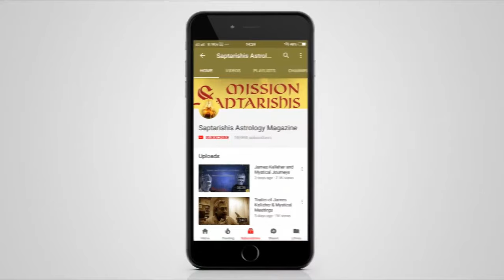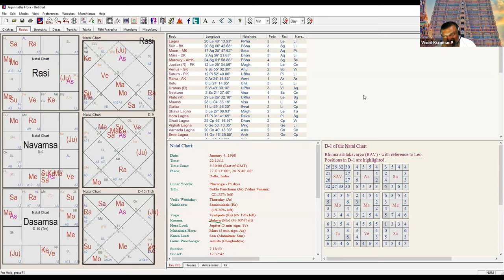Learn How to Predict using Panchang Elements |Saptarishis Astrology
In this exclusive video, we bring you live predictions made by the previous batch of students of our Panchang course.

Join us as we explore the fascinating world of Panchang and witness firsthand how these ancient elements can be utilized to make accurate predictions. You'll be amazed to discover that without the birth chart of the native, hundreds of predictions can be made solely based on the Panchang elements.

Throughout the course, you'll learn invaluable techniques and insights on predicting various aspects of life using the five elements of Panchang. Whether you're a seasoned astrologer or just starting your journey, this course will empower you to enhance your predictive abilities and deepen your understanding of astrology.

Don't miss out on this transformative opportunity to elevate your astrological skills. Watch this video now and prepare to be astonished by the precision and accuracy of Panchang-based predictions!